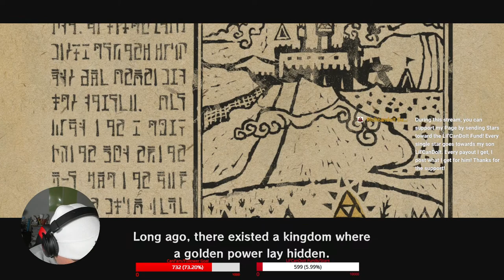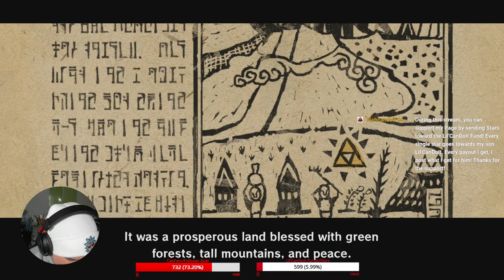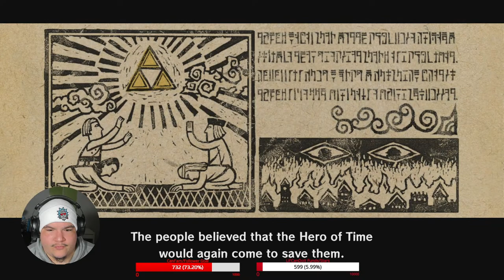Sailing the seas to save this chick once more! Part 8!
If you clean out your vacuum cleaner, does that make you a Vacuum cleaner? Commands are live! Type !notify in the chat to get notified when I go live! or !commands to see the list of commands! We are about 60% there to doing a FC of Windwaker! Join me, my fellow Waker of Winds on this wonderful journey! Part 7